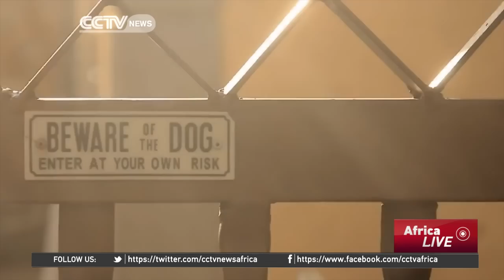Emerging black talent in South Africa inspires others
Emerging black filmmakers in South Africa are making a name for themselves locally and internationally, encouraging others to follow their dreams. CCTV's Julie Scheier has more